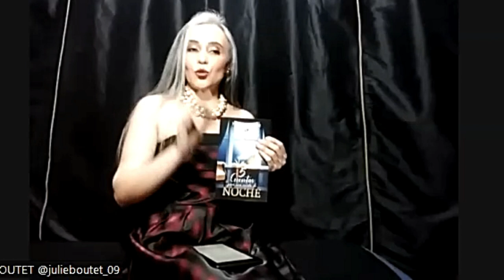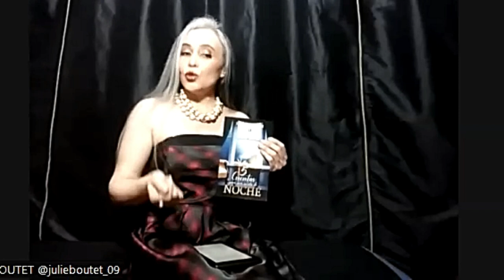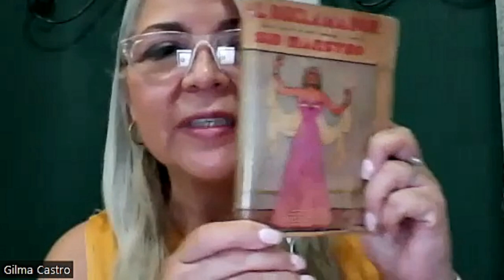NOCHE MILENIUM FEBRERO 2023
REUNIÓN CÍRCULO DE LECTURA MILENIUM
Comentarios de libros y fragmentos poético
Entrevista escritor invitado Amilcar Gotti.